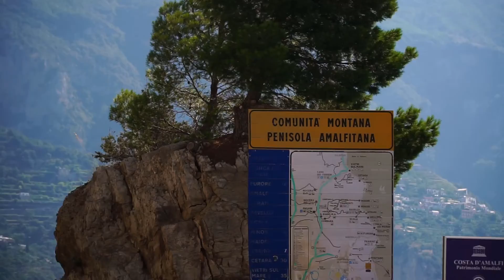Driving on the Amalfi Coast through Positano